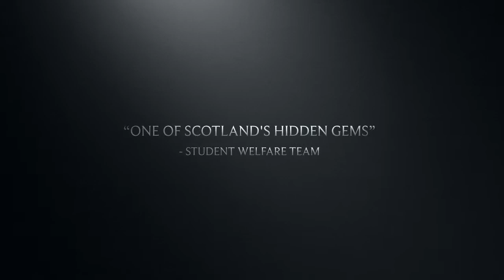Culzean Castle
This Saturday we are heading to the coast!